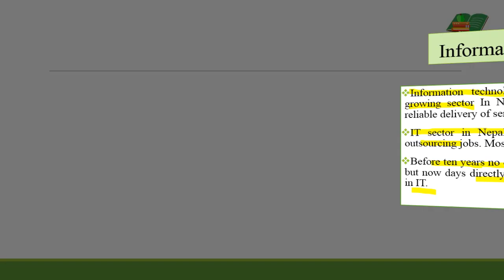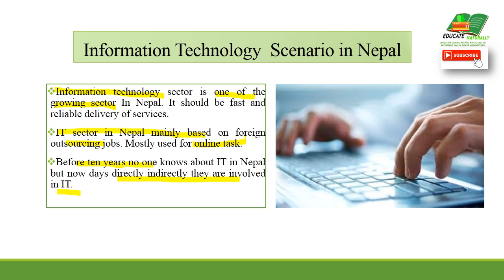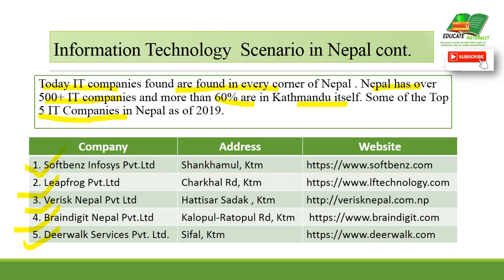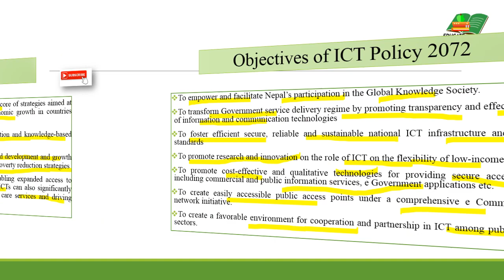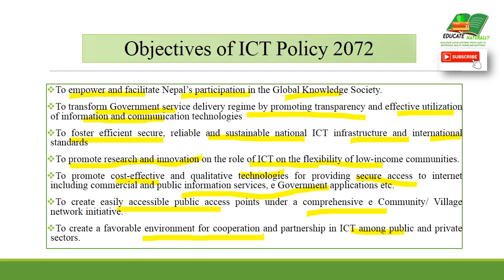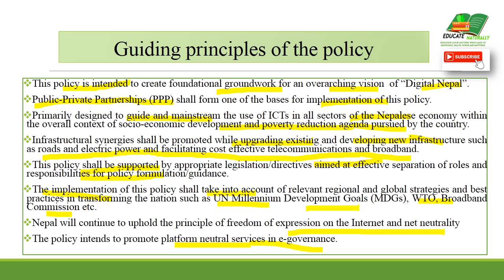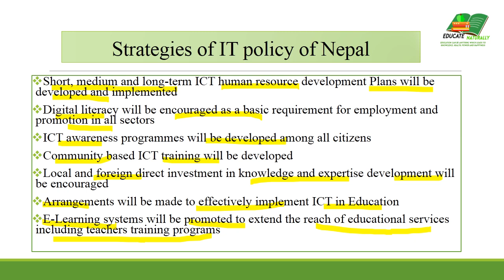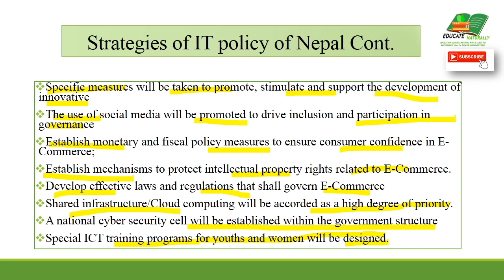Information Technology Scenario in Nepal AND ICT Policy 2072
Information Technology  Scenario in Nepal
Information Communication And Technology (ICT) Policy 2072